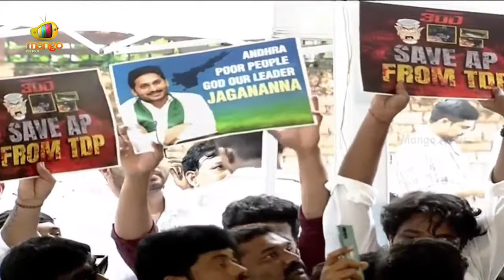Akhilesh Yadav Supports YS Jagan's Protest in Delhi | YSRCP | AP Politics | Mango News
Akhilesh Yadav Supports YS Jagan's Protest in Delhi. He made sensational allegations against the NDA Govt during his press meet in Delhi.